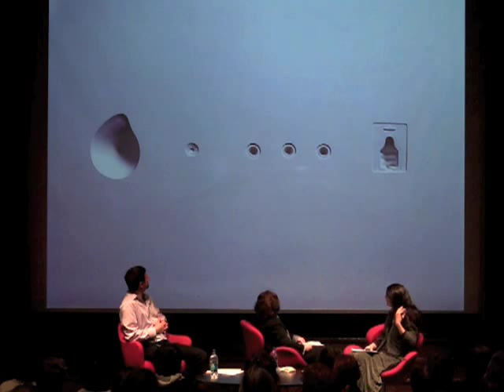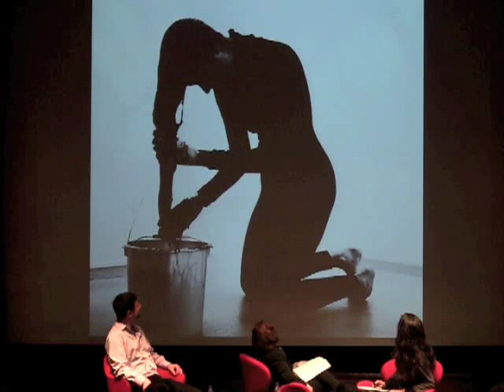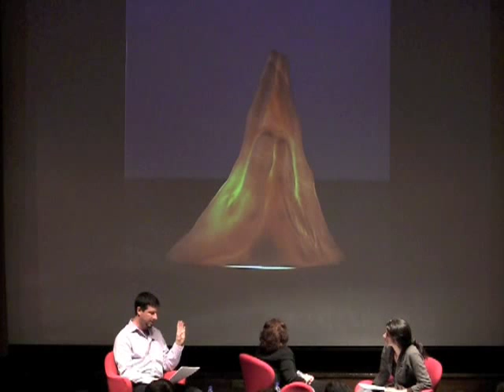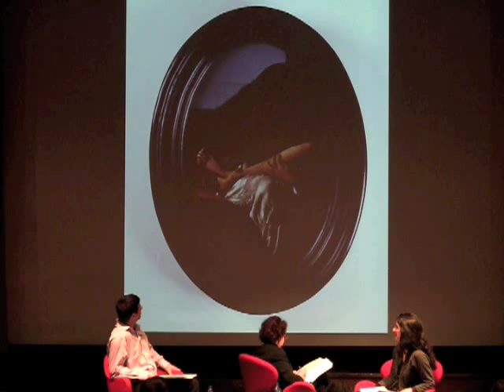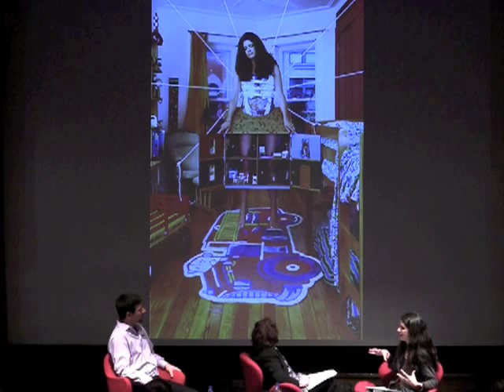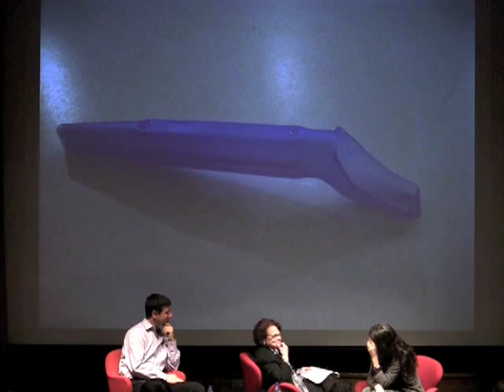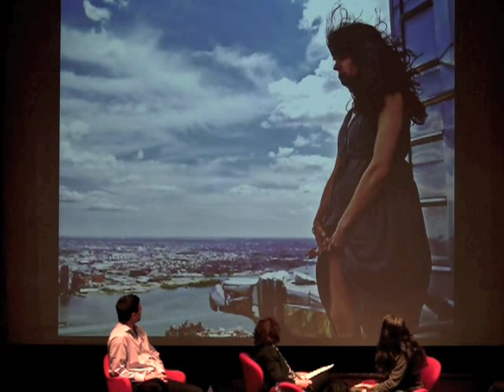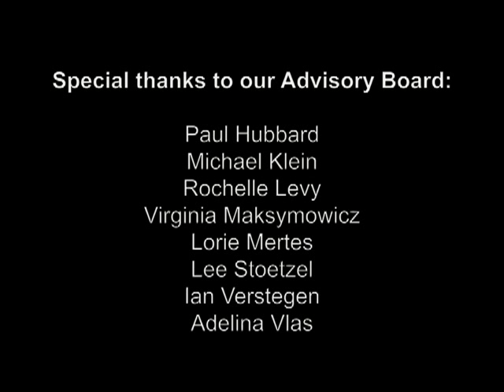Conversations@Moore with Janine Antoni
Janine Antoni's artwork engages the viewer on a profoundly physical level. Her own body is present in relationship to extreme process and unusual materials. She has received a MacArthur Fellowship, the Larry Aldrich Foundation Award and the New Media Award from the Boston Institute of Contemporary Art, among others. She has been profiled in countless publications including Art in America, and her work has been included in exhibitions including the Venice Biennial and the Whitney Biennial. Janine Antoni lives in New York and is represented by Luhring Augustine Gallery.

Janet Kaplan is Program Director of the BFA in Curatorial Studies and Professor of Art History at Moore. The former editor of Art Journal, she is the author of Unexpected Journeys, The Art and Life of Remedios Varo.

Jonathan Wallis is Assistant Professor and Chair of Art History at Moore. He has published in journals and books on Salvador Dali, Marcel Duchamp, Mariko Mori, and Jackson Pollock, and focuses generally on the intersections of spirituality, technology and performance in post-1945 art.